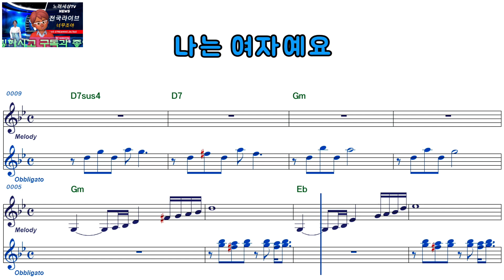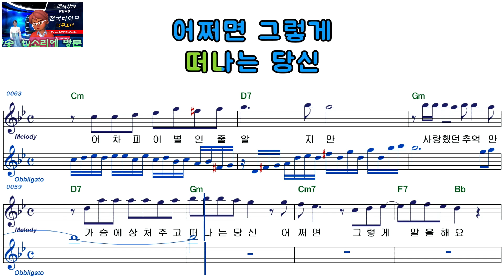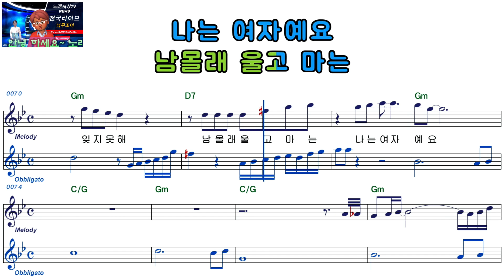혜은이ㅡ나는 여자에요ㅡ여자키ㅡELF919ㅡ39204